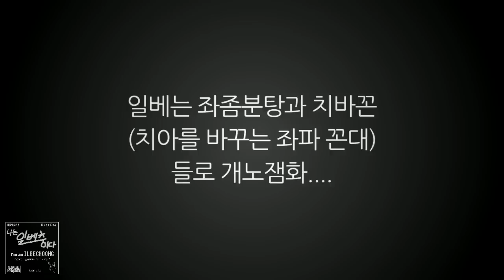나는 일베충이다 (Feat MC무현, 엔젤두환)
후원 (아이고 감사) (투네이션) ■
(Twip) ■ (페이팔, 해외거주자분용)
제목 : 나는 일베충이다. (더보기)
작사, 작곡, 편곡, 연주,  녹음, 믹싱, 마스터링 :벌레소년

1절
오늘도 벌레만도 못한 하루가 시작되네
난 잉여노동자
이기적인 어른들의 세상엔 난 그저 벌레 한마리
중간)
꿈 잃은 아이 눈엔 막말하는 국회의원들과
저 넓은 여의도엔 파업을 일삼는 정규직 노조만이
후렴)
일어나라. 치킨을 붙잡고
이 나라의 자유는 너의 것
좌좀들이 뭐라 지껄여도
절대로 너 따위엔 나는 지지 않아

일어나라. 피자를 붙잡고
이 나라의 자유는 나의 것
벌레같은 일베충이라도
절대로 586엔 더는 속지 않아

MC 무현)
나 일베 하는데 뭐?
나 일베 하는데 SVE!
나 일베 하는데 뭐?
야 기분좋다

MC 무현)
나 일베 하는데 뭐?

엔젤두환)
광주는 총기를 들고 일어난 하나의...

MC 무현)
나 일베 하는데 뭐?
나 일베 하는데 뭐 했노 이기야.

엔젤두환)
폭동이야

MC 무현)
나 일베 하는데 뭐?
조금만 더 밀어붙이면 우리가 이깁니다.

중간  랩)
온통 거짓된 역사에 또 거짓말로 많은 사람들 속이네.
광우병에 걸린 좌파들의 음모론이 모니터를 채우네
또 518 사태 이상해. 서로 총*** 이걸 잘했다고 하네.
사람 ** 일에 가책없이 옳은 척, 모른 척 민주화는 어디에
갚아줄께. 니네들의 그 거짓말에 계속해서 다 말하지 못한, 말하지 않던이젠 믿지 않는 민주화
화염병만 던지던 것들이 뭐라도 된 듯이 깝치는 꼴 봐
난 저 꼴보면 일베충이 더 낫다 싶다

2절)
오늘도 반박 못할 진실엔 일베충이냐는 우덜식 댓글만
덜 떨어진 좌파들의 세상엔 난 그저 벌레 한마리
중간)
꿈 잃은 아이 눈엔 지겹기만 한 노란리본들과
저 좁은 광화문엔 촛불 든 광기의 마녀사냥꾼만이
후렴)

기타솔로

후렴)
일어나라. 태극기 붙잡고

작업일지.

일베 음악을 한다는 이유로 디지탈 음반 시장에서 전곡 중지 및 거부 당함.
현재는 일베에 올린 음악을 아이튠즈나 외국 싸이트에 발매하고 있음.
2016년에 일베에 올린 음악들과 신곡을 합쳐 CD 음반을 내보기로 함.
1000장 정도 프레스 하고 인터넷에서 5180원에 판매 계획을 세움.
음반명은 "일베를 너에게". 음반 타이틀곡은 "나는 일베충이다."
그래서 이 노래를 만듦.
일단 이 노래는 일베에 대해 무지한 좌좀 기레기들과 좌좀 꼰대 새끼들을 낚기 위한 용도.
일부심에 빠진 듯한 가사를 통해 일베정서를 아는 사람과 모르는 사람을 구분하려는 의도로 가사를 기획.

기본적으로 글리젠이 무진장 활발한 게시판이 정치 게시판이 아닌, 애니 게시판이라는 점에 착안, 곡의 전체 분위기를 애니메이션 오프닝 곡 같은 난잡한 느낌의 롹으로 잡음. (음반명도 에반게리온 극장판에서 따옴.)
난 흑인 댄스 음악인 뉴잭스윙을 주로 만들던 편이라, 롹 장르는 처음.
다른 일베곡들은 1주일안에 모든 작업을 완료하는 식으로 급조한 반면, 좆같은 꼬레아에서는 타이틀곡만 성의를 담으면 되니까 이 노래는 좀 더 길게 작업하기로 함.
사실 롹이 처음이라, 곡 연구에 시간이 소요 됨.

레퍼런스 곡은 천원돌파 그렌라간 오프닝 곡 "하늘색 데이즈".
곡의 대략적 구조는 이 노래에서 참조하고, 세부적인 건 나만의 창작 영역으로 남김.
하늘색 데이즈의 구조는 연주 - 1절 - 중간 - 후렴 - 중간 연주 - 2절 - 중간 - 후렴 - 기타솔로연주- 후반 브릿지- 후렴 - 연주 - 끝
나는 일베충이다는 연주 - 1절 - 중간 - 후렴 - 중간 MC무현, 엔젤두환 파트 - 랩 -  2절 - 중간 - 후렴  - 기타솔로연주 - 절정 후렴 - 연주 - 끝
의 구조로 결정.
실제로 2절 가사의 시작 부분은 '하늘색 데이즈'와 상당히 흡사한 편곡을 고의적으로 넣음. 해당 애니 오타쿠라면 알아볼 수 있게끔 유도.
동시에 일본 애니곡에서 많이 쓰이는 편곡방식 같았음.

나는 기타를 칠 줄 모름. 기타도 없고, 쳐본적도 없으므로, 가상악기로 최대한 실제 같은 느낌을 내야 했음.
건반으로 벤딩이 난무하는 기타의 연주를 진짜처럼 들리게 하는 건 아주 힘든 일이지만, 최근의 가상악기는 그것을 해결할 방법을 제시함.
건반을 왼쪽, 오른쪽 구역을 나눠놓고 오른손은 노트와 코드, 왼손으로 기타의 위아래 연주로 나누는 방식.
여기에 시퀀서의 각종 프리엠프를 동원해 기타사운드를 잡고, 특정 부분에서 벤딩효과와 리버브, 딜레이를 먹이면 실제와 구분이 불가능해짐.

작곡

이제 남은 건 멜로디.

일단 후렴구부터 잡고 시작. '일어나라 치킨을 붙잡고' 멜로디가 나올 때까지 졸라게 건반을 눌러 댐.
이 한 멜로디가 나오면 나머지 멜로디는 쉽게 나옴. 작곡해본 애들은 알거임.

1. 후렴구에서는 반드시 샤우팅 파트를 넣는다. (그냥 후까시용. 사까시 아님. 물론 난 노래를 못불러서 병맛같아졌지만.)
2. 1절과 2절은 창법과 멜로디를 다르게 만든다.
3. 1절 브릿지와 2절 브릿지는 후렴으로 넘기는 필아웃 부분을 다르게 만든다.
4. 랩은 도입부와 절정부분, 2가지로 나눠 만든다.
5. MC 무현 파트는 "나, 일베 하는데 뭐?"로 미리 정해놓음.
6. 원래 엔젤두환 파트는 DJ슨상(나 정치 안해요), 노태우(보통사람입니다.), YS(갱제를 학실히), 엔젤두환(폭동이야)를 퍼레이드처럼 넣을 생각이었으나, 멘트를 찾을 수 없어서 포기.
7. 기타 솔로 파트에 반드시 "얼레리 꼴레리" 멜로디를 넣는다. (좌좀 조롱용)
8. 마지막 "일어나라 태극기 붙잡고"는 원래 "일어나라 일베를 붙잡고"였음. 태극기 집회에 나가고 나서 가사 바꿈. (중간에 촛불마녀사냥꾼 가사도 마찬가지)

믹싱

가장 먼저 보컬을 잡는다. 오토메이션으로 볼륨을 일정하게, 샤우팅이 너무 크지 않게. 멀티컴프로 내 쨍쨍대는 목소리의 고역대를 눌러준다.
랩송보다 더 많은 리버브와 딜레이를 준다.
코러스는 중역대를 약하게, 고역대를 좀 더 높이고, 따로 버스에 담고 멀티컴프로 누른다.
킥과 스네어가 너무 앞으로 나오면 롹을 망친다. 이 둘은 흑인음악에 비해 반드시 뒤로 밀려나야 한다.
스네어는 컴프를 심하게 먹이고, 킥은 60HZ 이하를 과감하게 깎는다.
기타는 양쪽으로 나눠 스윗스팟을 찾는다. 그리고 기타의 저역을 로우컷 시킨다.
각종 디지탈 사운드는 너무 전면에 나오지 않게 한다.
브릿지의 피아노 소리는 오른쪽에서 왼쪽으로 패닝효과, 그 뒤에 딜레이를 잔득 먹은 브라스가 터저준다.
기타 솔로에서는 왼쪽에서 센터로 기타를 등장시킨다.
왼쪽에서 오른쪽으로 옮겨지는 동안엔 EQ를 바이패스 하다가 센터에 오는 순간 저역을 커팅한 EQ가 발동한다.

마스터링

난 주로 흑인 댄스 음악인 뉴잭스윙 계열의 음악을 하다보니 롹 장르의 믹싱은 생소했음.
다른 롹송의 주파수는 흑인음악과는 판이하게 다름. 저역을 후려치고, 중역과 고역을 높임.
주로 일본음악이 유독 샤한 느낌이 강한 것은 고역대를 강조하고 저역을 버린 결과.
우리나라는 고역보단 중역대에 신경을 더 씀.

마스터링 작업에서 레퍼런스 삼은 곡은 EVE(이브)의 "TONIGHT"
이 노래는 저역대를 지저대는 기타소리가 아주 매력적인 곡임.
대충 비슷한 레벨이 될 때까지 엎었다 다시 마스터링을 무한 반복.

마스터링 시그널 체인은 EQ, 스테레오 이미징, 멀티 익사이터, 멀티컴프, 인플레이터, 리미터, 리미터, 리미터, - 외장 마스터링 장비에서 멀티 컴프 순서.
(중간 리미터 3개는 각각 다른 리미터 플러그인을 1db씩 나눠 올림.)

* 노래는 다 만들었는데,  음이 높아서 내가 도저히 녹음할 수가 없었음. 그래서 3도 내려서 겨우 부름.. -_-
* 브릿지 부분에서는 원래 건반 악기가 더 들어가 있었음.
믹싱 단계에서 너무 지저분해 통째로 빼버림. 마치 다른 장르로 빠져나간 듯한 느낌을 주기 위함이었는데 마스킹이 심해 뺐음.
그래서 브릿지 부분은 여전히 아쉽.

이 노래는 2015년도에 만들었지만, 결국 CD 음반 발매 계획은 내 의지박약와 게으름으로 포기.
음반 프레스 비용 근 200만원 아꼈다고 생각하며 매일매일 인형뽑기에 다 날리는 중.

다음곡은 훨씬 전에 만들어놓은 곡을 올려볼까 함.

제목은 "미래도"
내용은 청년실업의 원흉 좆같은 586 세대를 까는 곡임.
장르는 뉴잭스윙.

바이.